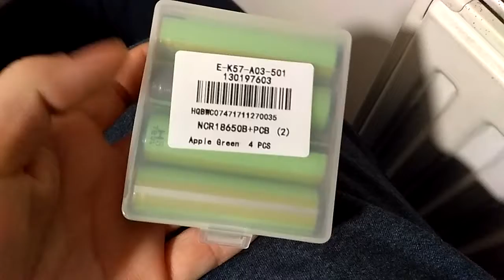GearBest - 4pcs NCR18650B 3.7V 3400mAh 18650 Li-ion Battery with Protection Board^^